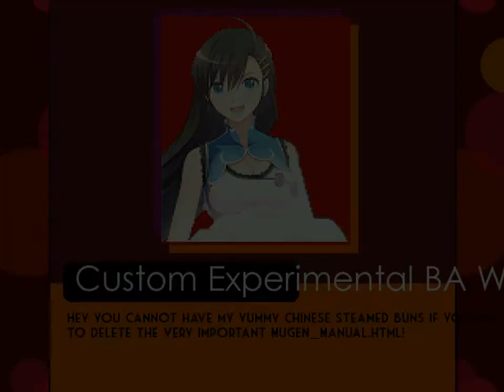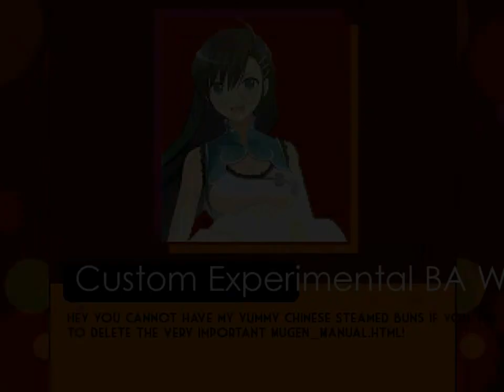M.U.G.E.N DeeBeeKaw & Daniel VS Wang Pairon & Natsu